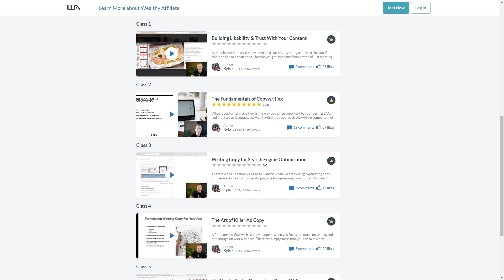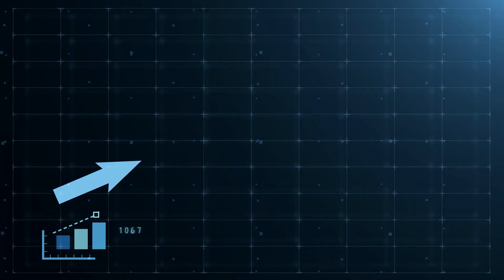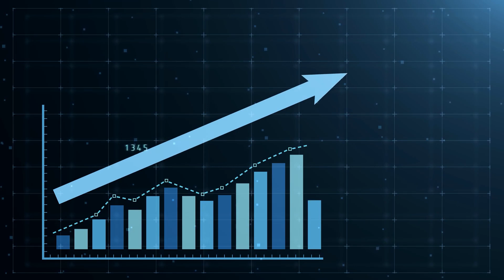7 Copywriting Tips for Beginners (Learn $50-225/Hour HIGH-INCOME SKILL)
Now you'll learn 7 Copywriting Tips for Beginners and MUCH MORE.

0:00 Learn Copywriting from a Multi-Millionaire Kyle!
1:14 1st FUNDAMENTAL Copywriting Tip
1:53 2nd RELEVANT Copywriting Advice
3:15 3rd IMPORTANT Copywriting Tip for Beginners
5:15 4th INTERESTING Advice for Copywriters!
6:29 5th SELFLESS Tip for Copywriting
8:07 6th Copywriting SECRET
8:59 7th SIMPLE Copywriting Advice for Beginnners
10:36 BECOME A BETTER COPYWRITER IMMEDIATELY!

In this video, I'll show you 7 copywriting tips for beginners from a man who has made $1,000,000’s online simply with copywriting.

This is going to be the first lesson and 4 more copywriting lessons will be coming up on my channel so make sure that you’re subscribed to Learn To Make Honest Money Online YouTube channel to learn more.

If you have ANY questions about making money with copywriting, ask me in the comments below and I'll be more than happy to help you out!

VIDEO EQUIPMENT THAT I USE

Camera: Sony Alpha a6400
Microphone: Rode VideoMic Pro+
Lense: Sigma 16 mm Lens
Lights: Neewer 660 LED

Webcam: Logitech C922
USB-Mic: Rode NT